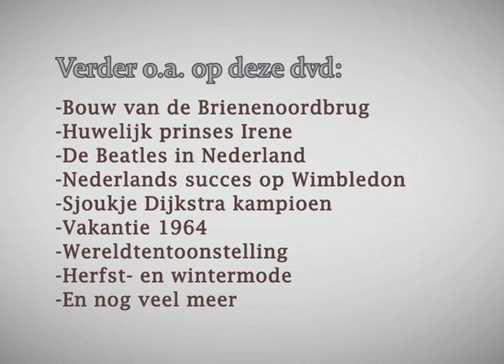Uw jaar in beeld 1964